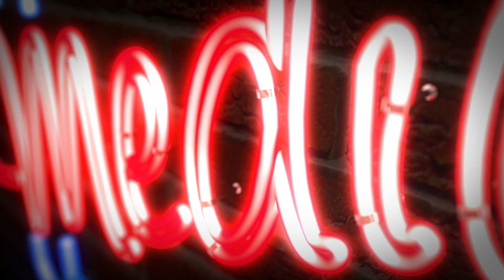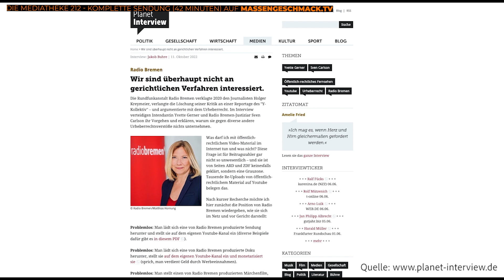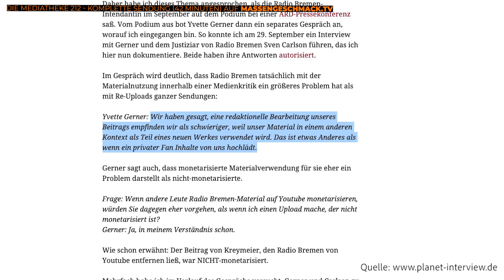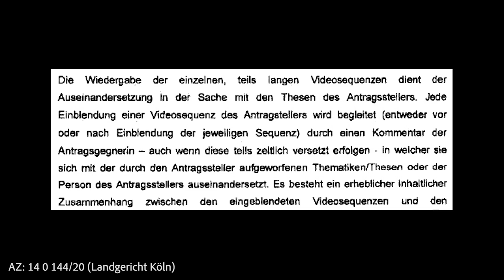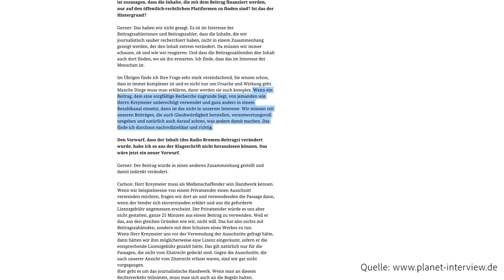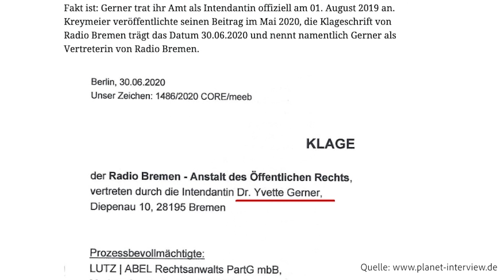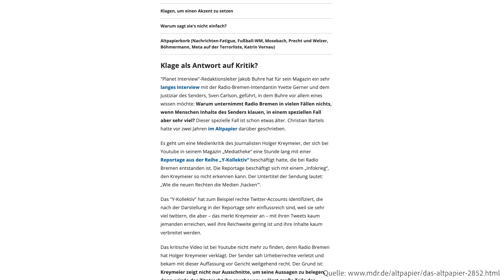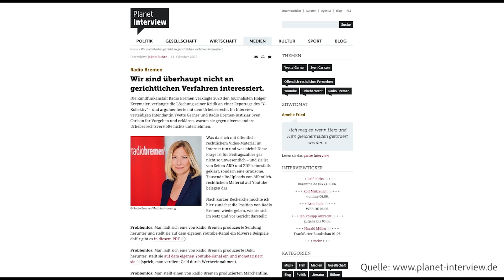Kopfschütteln über RADIO BREMEN - Der Sender argumentiert immer wirrer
Radio Bremen kann nach wie vor nicht schlüssig erklären, warum wir wegen Urheberrecht verklagt werden - aber andere nicht. Im Gegenteil: Der Sender reitet sich immer weiter rein.